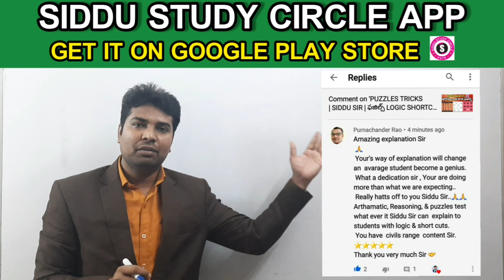Online arithmetic classes in telugu | RRB Group D NTPC DRDO MTS SI PC SSC CGL MTS Bank Jobs Classes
👉 Logical Approach and fully High level Content

👉  Learn to solve without Formula

👉  Direct Clarification of ur doubts From Siddu sir

👉 Offline Downloads also 24 / 7 Available

👉 Free Video Content Also Available in Arithmetic Course In App

👉 Get ready to Join for Super Hero Batch